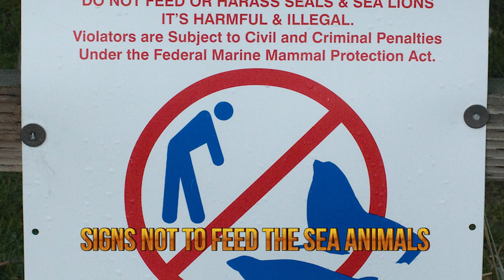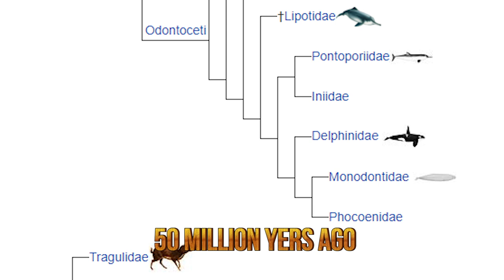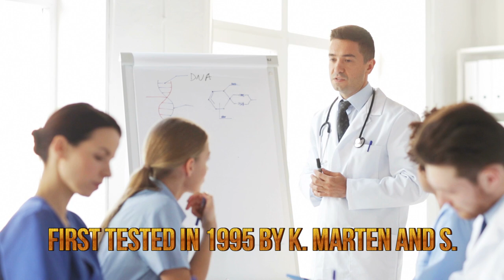7 of the Friendliest Sea Creatures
Ever heard of wild animals saving humans or having them played with you in the water?! Find out about the friendliest sea creatures in this video!

These are seven of the friendliest sea creatures. They may be found in natural marine environments or in marine themed parks much to the delight of wildlife enthusiasts around the world.

7 - Sea lions
Sea lions are sea mammals that usually live in waters ranging from subarctic to tropical seas world wide excluding the northern Atlantic Ocean. On average they typically measure 8 feet in length and weigh up to 660 lb. They are carnivorous and usually eat fish such as  herring, mackerel, salmon, and other species, depending on where they live. Sea lions are not typically dangerous for humans, but may attack if they feel threatened. These mammals are highly intelligent and easy to train, so much that they are common zoo and circus animals. Galapagos sea lions are often compared to dogs for their friendly behavior. These Sea lions don’t usually flee when encountering humans. In fact, they even like to approach people and sometimes hop on boats or kayaks, as they love to be pet. However this is not the case in all regions and most places recommend tourists keep a minimum distance of 8 feet.  Although sea lions attacks are usually rare, some species may be unpredictable. Sometimes, human presence and human activities may cause them to engage in violent actions. Recently, in May of 2017, a young girl was snatched by a California sea lion while sitting on the edge of a dock on a Canadian port. The girl was immediately saved by a man who jumped into the water to her rescue her. Authorities claim the young girl’s parents were to blame for the incident, for having let her sit so close to the edge. Although there were multiple signs displayed on the dock for people to not feed the sea animals, the footage recorded by people nearby showed the sea lion eating food tossed into the water before going after the girl.

6 - Humpback whales
Humpback whales are one of the largest species of baleen whales. Adults can measure over 50 feet in length and can weigh up to 80 tons. They live in all major oceans and seas around the world and can migrate up to 16,000 mi each year. Humpback whales feed on small schooling fish like salmon, herring and capelin. They hunt by direct attacks or by hitting the water with pectoral fins and stunning their prey. They are known for surface behaviors, such as breaching – and even leaping out of the water – making them popular with whale watchers. Humpback whales are curious about nearby objects and typically approach whale-watching boats closely. They are usually peaceful and don’t pose threats to humans, so there are many diving tours around the world that allow people to swim alongside humpback whales. The humpback whale is currently listed as an endangered species. It is estimated that 90% of the population was eliminated during the whaling era, and the species is now protected against hunting by law.

5 - Sea turtles
Sea turtles also known as marine turtles can be found in most oceans of the world, excluding Polar Regions. They are omnivorous and feed with a wide variety of plant and animal life including seaweed, sponges, mollusks, worms and fish. Some species are only omnivorous in their juvenile stage and become completely herbivorous as they mature. Sea turtles are usually friendly to swimmers and might even swim right up to them when they encounter them in the water. However, people are usually instructed not to disturb them and to give them plenty of space when they venture onto the beach, as that is when they lay their eggs and it is very important for them not to be interrupted. Three species of sea turtles are currently classified as “Endangered” or “Critically Endangered”, and another three species are considered to be “Vulnerable”. Although they are friendly to humans, our species are a real threat to them, as beach towns used to profit by selling their meat. In an attempt to promote ecotourism as a substitute to sea turtle hunting, The Caribbean Conservation Corporation made their nesting grounds sustainable by turning them into tourist attractions. Thousands of tourists annually visit the conservation located in Costa Rica, a 22-mile protected beach that hosts turtle walks and nesting grounds.